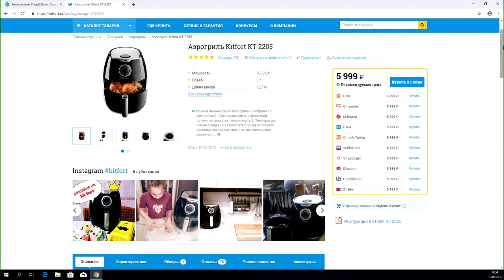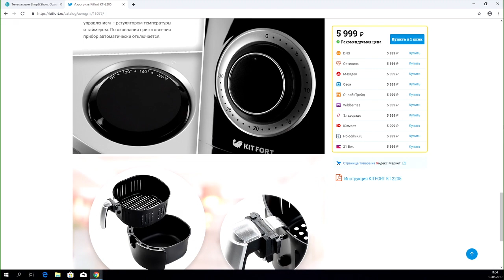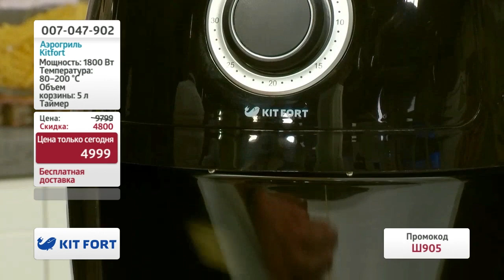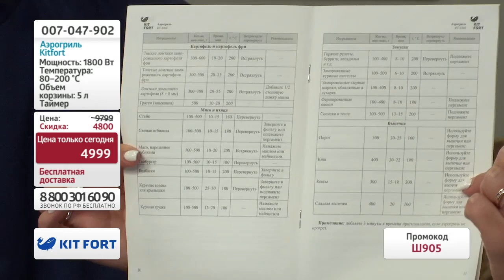Аэрогриль КТ-2205 «Shop and Show» (кухня)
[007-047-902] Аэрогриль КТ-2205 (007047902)